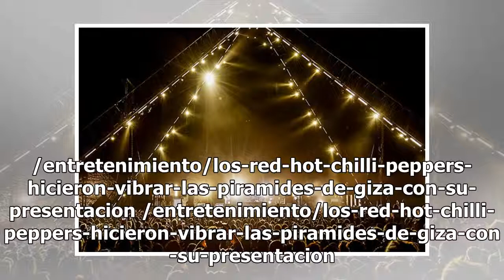Los Red Hot Chilli Peppers hicieron vibrar las pirámides de Giza con su presentación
/entretenimiento/los-red-hot-chilli-peppers-hicieron-vibrar-las-piramides-de-giza-con-su-presentacion /entretenimiento/los-red-hot-chilli-peppers-hicieron-vibrar-las-piramides-de-giza-con-su-presentacion